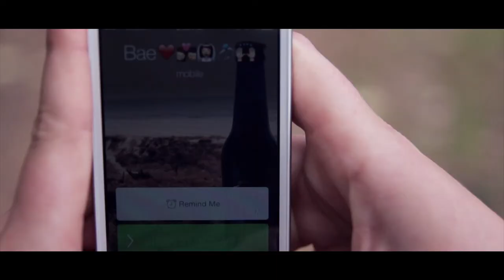Love Video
The 2nd video off of the upcoming EP Night Walker. This track is produced by Keith Price!